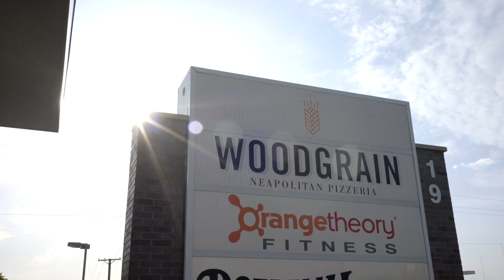Woodgrain Neapolitan Pizzeria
A spotlight on Chicago fast casual Neapolitan pizzeria: Woodgrain. Woodgrain features made to order wood-fired pizza at 4 separate locations in the greater Chicago area. Their focus on fresh pizza ingredients made to order and baked in front of the client has led to a successful multi-unit operation. Their use of the Pavesi Twister rotating oven makes operation easier and more consistent across locations.

For more information about commercial brick ovens, or call toll-free 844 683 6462